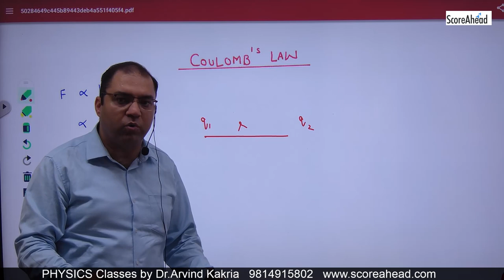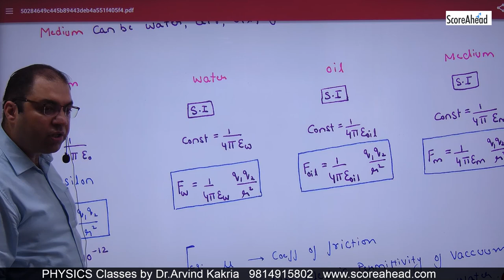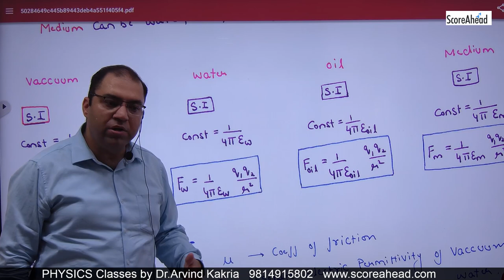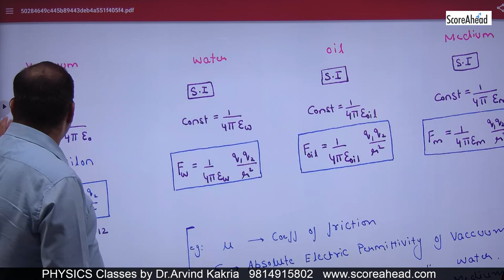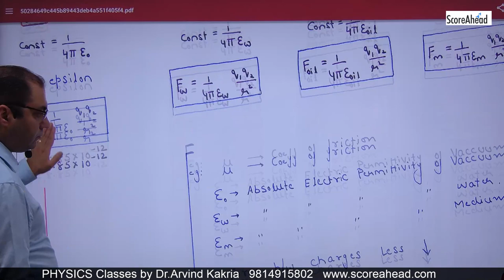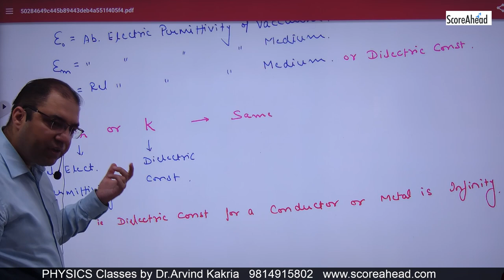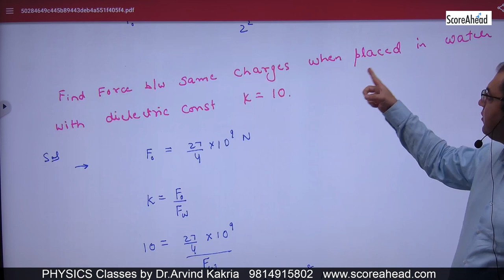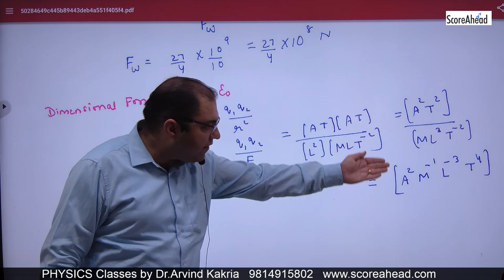1c Coulomb's Law